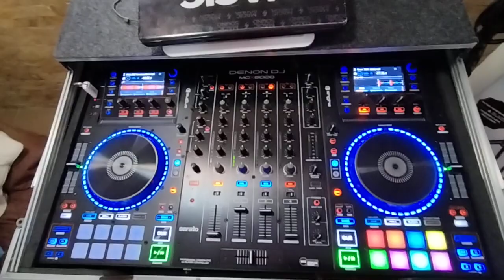Denon Mcx8000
*Incluye la revolucionaria tecnología independiente Denon DJ Engine
*2 entradas USB para reproducción de Engine en modo autónomo
*El MCX8000 es un controlador de hardware/software de DJ versátil que ofrece un control total de la tecnología Serato® DJ y Denon DJ Engine en el mismo instrumento. Al usar el Denon DJ Engine integrado y las unidades USB, puede usar el MCX8000 sin tener una computadora conectada. Con los motores Denon DJ Engine, puede importar directamente cajas y hot cues de Serato DJ, así como crear los suyos propios, desde el software Denon DJ's Engine.

Si está buscando una configuración completa y de alto rendimiento con un funcionamiento flexible y libre de restricciones relacionadas con la computadora, encontrará que el MCX8000 con sistema Engine es una combinación satisfactoria: control Serato de 4 decks y libertad proporcionada por Engine de una computadora, además de la capacidad de cambiar a inmersiones USB locales cuando se usa Serato o Engine. Con el MCX8000, dos DJ pueden pasarse sin problemas de uno a otro combinando Engine y Serato DJ.